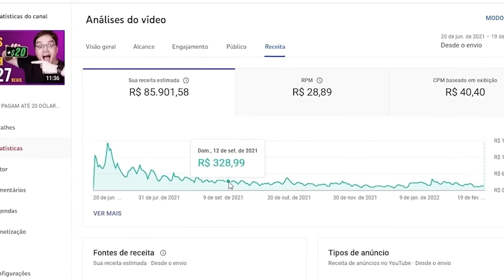CARLOS ALBERTO RELATA FATO MISTERIOSO NA MORTE DE RONALD GOLIAS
Ronald Golias foi um dos maiores comediantes do Brasil e Carlos Alberto de Nobréga foi o seu melhor amigo até o final de sua vida.
Sendo assim, ele tem várias histórias incríveis para contar sobre esse ícone da comédia brasileira.

Neste vídeo Carlos Alberto conta algumas curiosidades de suas viagens com Golías.

Esse é o canal de cortes dos melhores podcasts e entrevistas do Brasil!

Que tal anunciar aqui?

CARLOS ALBERTO CONTA HISTÓRIA INCRÍVEL DE RONALD GOLIAS
A morte de ronald golias
Ronald Golias praça é nossa
Ronald Golias Melhores Momentos
Carlos Alberto de Nobréga